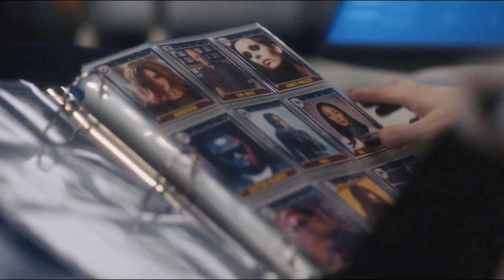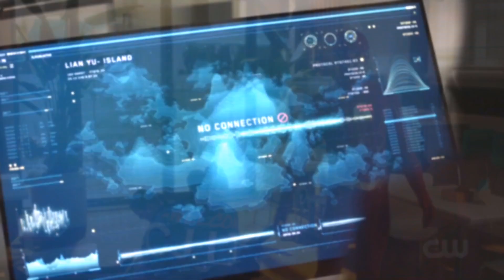¡IRIS SECUESTRADA! - THE FLASH 6x10 ¿REALMENTE MURIERON HARRY Y JESSE?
⚡PREGUNTAS FRECUENTES:
▶️¿País?: Argentina